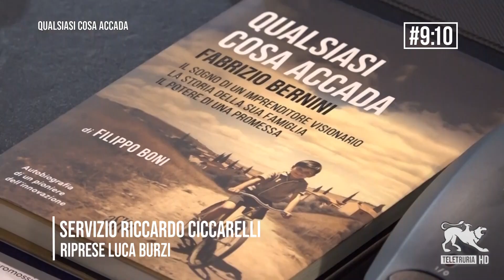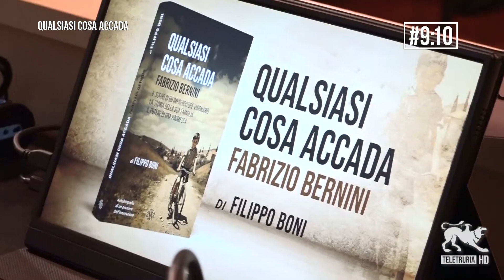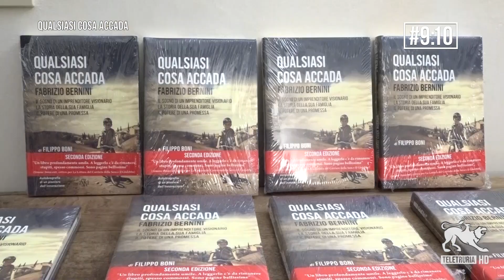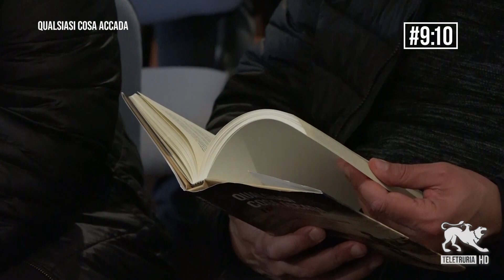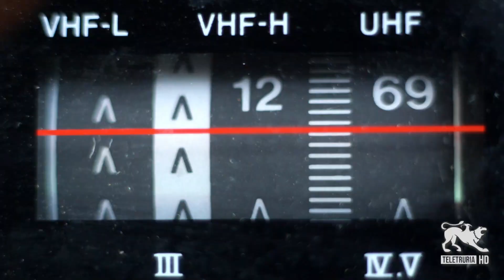9:10 di Teletruria 22/03/2024